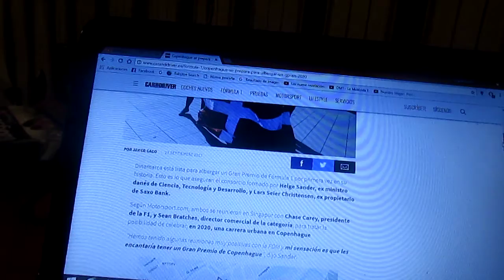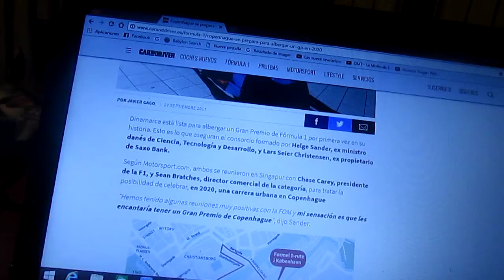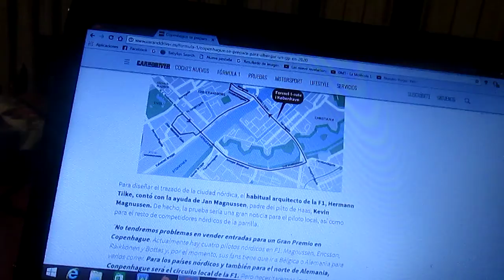Copenhague se prepara para ser sede de un GP de F1 en 2020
En la reciente edición del Gp de Singapur los promotores de la pista urbana de esa ciudad danesa se reunieron con Chase Carey y Sean Bratches para que se les presentara el proyecto